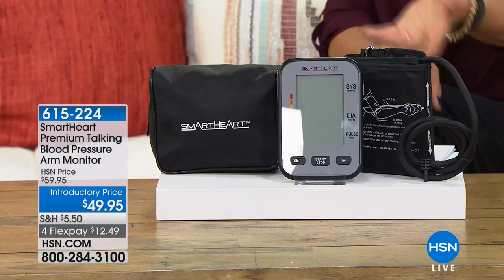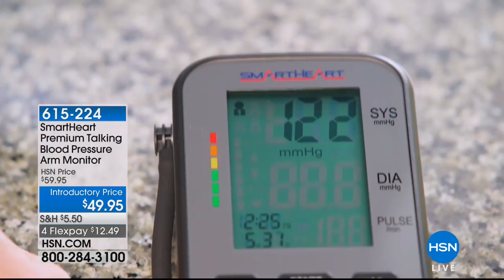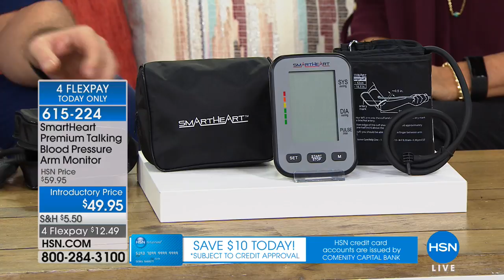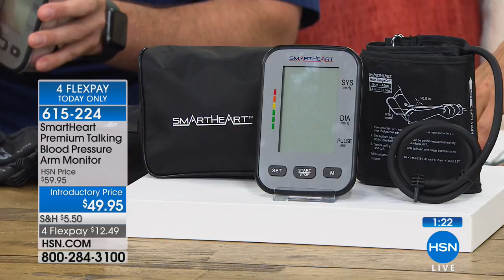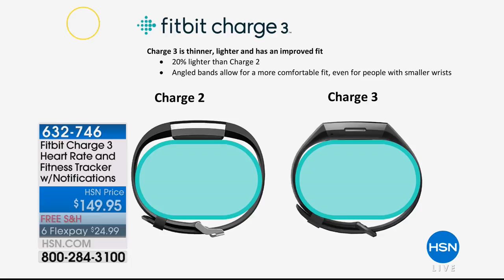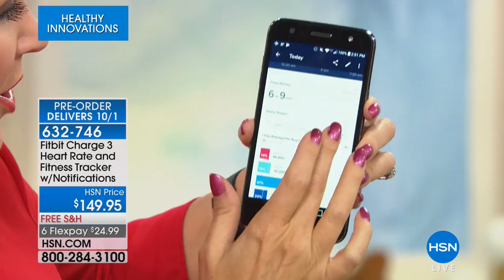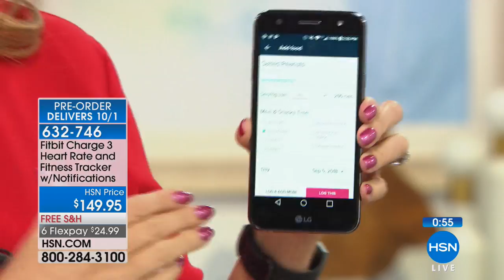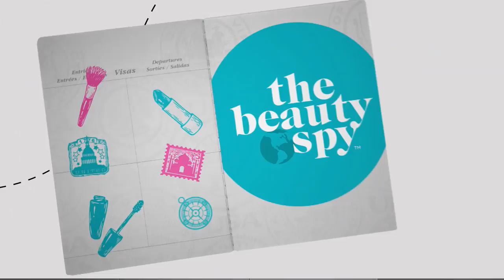HSN | Healthy Innovations 09.05.2018 - 02 PM